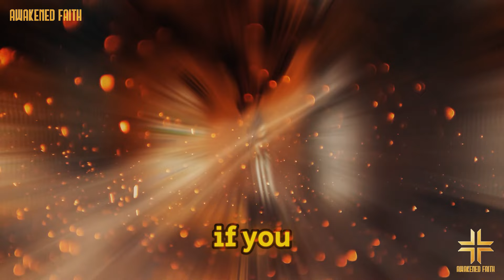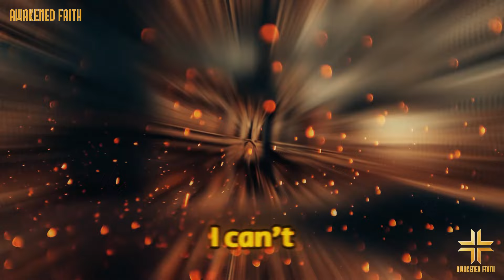Fr. Altman - God Showed a Shocking Vision About These Places and Events During the Tribulation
Fr. Altman shares a powerful vision given to a beloved brother about the tribulation. In this vision, the brother describes specific places and events that will occur during this challenging time. Watch this video to learn more about these prophetic insights and warnings, as told by Fr. Altman, to help prepare us for what lies ahead.